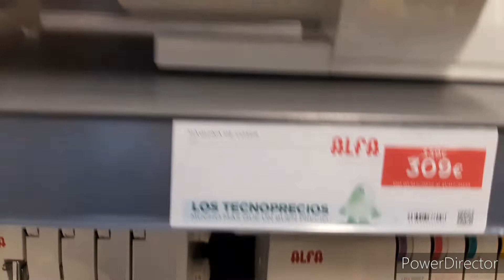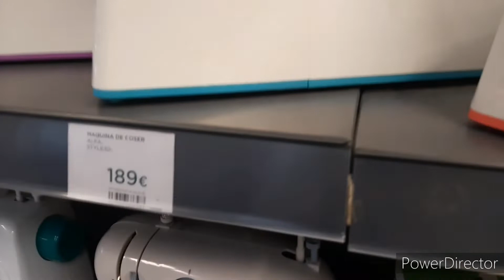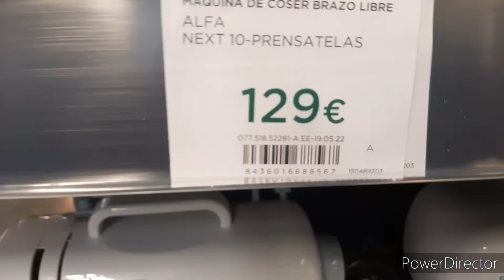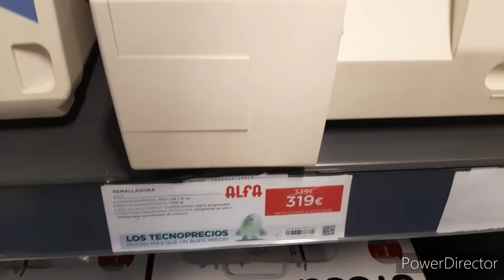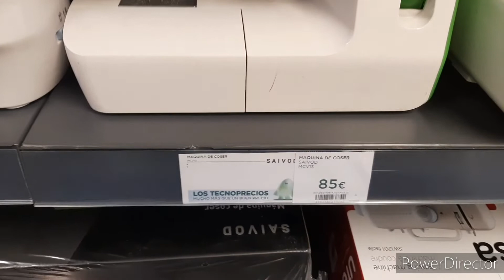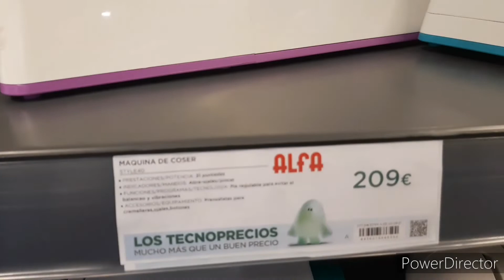NOVEDADES// EL CORTE INGLÉS//MAQUINAS DE COSER ALFA// SEVILLA NERVION